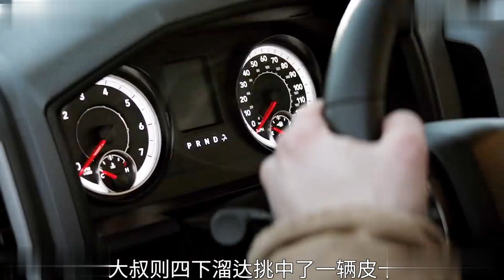他是個普通清潔工 卻在偷偷打掃一種特殊垃圾 2022新片《清潔》 V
重點話題：普通清潔工偷偷打掃特殊垃圾，2022新片《清潔》

聳動的話題：他是個普通清潔工，卻在偷偷打掃一種特殊垃圾

優化可用的關鍵字：普通清潔工、特殊垃圾、2022新片、《清潔》

內容：
他是個普通清潔工，每天忙碌於清潔各種場所，看似平凡無奇的工作。然而，背後卻藏著一個驚人的祕密。這位清潔工竟在偷偷打掃一種特殊垃圾，一種無人知曉的神祕物質。這些特殊垃圾散發著奇特的氣味，擁有著無法想像的力量。

2022年即將上映的新片《清潔》將揭露這位普通清潔工的祕密生活。這部電影將帶觀眾進入一個充滿神祕和驚喜的世界，讓人們重新思考平凡工作背後的故事。《清潔》將展示出特殊垃圾的真正力量和影響，帶領觀眾進入一場無所不在的冒險之旅。

這部電影將以驚人的視覺效果和動人的劇情吸引觀眾的眼球。觀眾將目睹普通清潔工如何面對危險和挑戰，並揭示特殊垃圾背後的真相。《清潔》將帶給觀眾一個難以忘懷的電影體驗，並引發對於工作背後故事的深思。

這部電影將以普通清潔工的視角探索特殊垃圾的奧祕，引起觀眾的好奇心和想像力。觀眾將被帶入一個充滿驚喜和不可思議的世界，體驗從來沒有想過的故事。《清潔》將成為2022年最受期待的電影之一，引領觀眾進入一場驚心動魄的冒險。

無論您是電影愛好者還是對於平凡工作背後故事感興趣的人，都不能錯過這部引人入勝的新片。準備好迎接《清潔》帶來的震撼和感動，一同揭開普通清潔工背後的驚人發現。
變更✕專業清潔清潔服務居家清潔推薦家庭清潔服務清潔公司邊間好香港十大清潔公司家居清潔清潔打掃清潔 提供管家完善的工作制度;我們相信照顧好管家心情;就能提供更高品質的清潔服務. 媽咪樂居家清潔 通過創櫃申請ISO9001品質管理系統 榮獲TTQS銀質獎規模製度、值得信賴  , displayUrl   超過7萬戶家庭服務經驗 超過1000+清潔人員入駐 預約前還可以先查看評價、作品 超級方便預約家事服務清潔大安企業社-居家清潔、辦公室清潔、庭園修剪維護、水塔清洗、地毯清潔、環境消毒ZaubeeNT$179.00momo購物網良品奶瓶奶嘴刷超值清…潔組合NT$255.00etmall良品奶瓶奶嘴刷超值清潔組合NT$255.00etmall家居去污雙面清潔洗碗海綿擦NT$4.00etmall家居去污雙面清潔洗碗海綿擦NT$4.00etmall管道清潔神器NT$136.00etmall管道清潔神器NT$136.00etmall韓國製造660公升垃圾子…母車660L大型垃圾桶大樓回收桶社區垃圾桶公共清潔四輪垃圾桶NT$11,475.00etmall韓國製造660公升垃圾子母車660L大型垃圾桶大樓回…收桶社區垃圾桶公共清潔四輪垃圾桶NT$11,475.00etmall雙向紗窗清潔刷紗窗刷除…塵刷大掃除清潔必備NT$255.00etmall雙向紗窗清潔刷紗窗刷除塵刷大掃除清潔必備NT$255.00etmall5a6e9b14-5a6c-57eb-2b0f-1eb7c0e0b8bd清潔去除灰塵和污染的過程清潔去除灰塵和污染的過程清潔是指去除有害物質的過程 包括但不限於污垢、傳染源和其他來自物體或環境的雜質 清潔可發生在許多環境中 並使用不同的方法 有多種職業是執行清潔工作 探索其他衛生學感染資源回收清潔工人家務工影像 .資料 源自CC-BY-SA授權謝謝!告訴我們更多資訊詢問Bing聊天立即嘗試清潔清潔公司推薦居家清潔公司廁所清潔費用窗戶清洗費用相關搜尋專業清潔清潔服務居家清潔推薦家庭清潔服務清潔公司邊間好香港十大清潔公司家居清潔清潔打掃©2023取得Bing應用程式和關於我們的